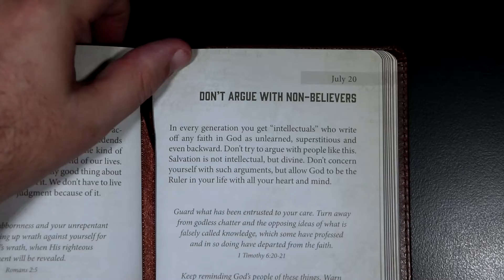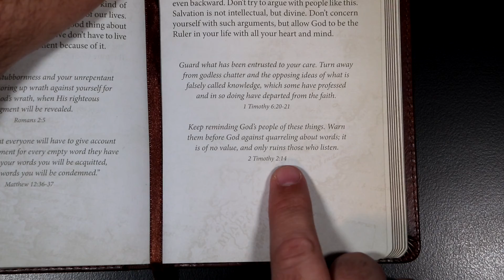An Anchor For The Soul - July 20th - DON'T ARGUE WITH NON-BELIEVERS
An Anchor For The Soul devotional for July 20th.
Scriptures in today's devotional: 1 Timothy 6:20-21, 2 Timothy 2:14.